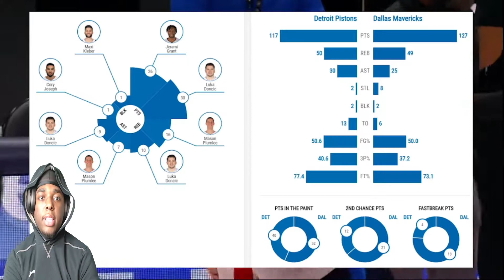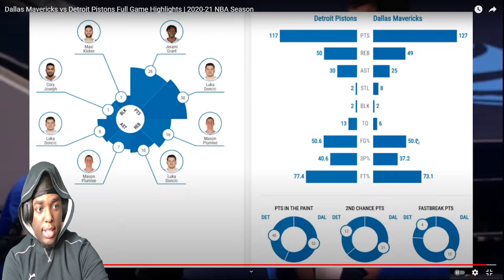LUKA DONCIC IS A MONSTER - Dallas Mavericks Vs Detroit Pistons Reaction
Luka Doncic Had 30 Points and 9 assists and 10 rebounds. Luka Is Just UNSTOPPABLE

Dallas Mavericks vs Detroit Pistons Full Game Highlights | 2020-21 NBA Season